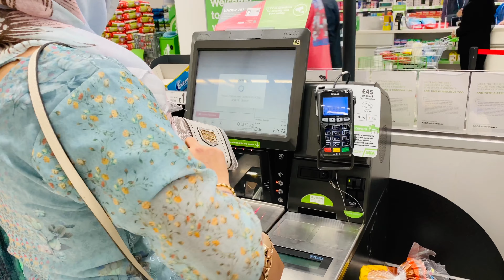কার নতুন গাড়িতে আমরা সবাই মিলে শপিং করতে গিয়েছি || Had a great time with my sister